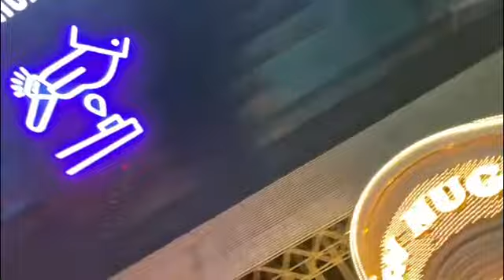Real Deal Las Vegas Vlog 2020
Ya boy went to Las Vegas for 4 days and wanna give u guys and the wolfpack a sneak peek into the world of me lol. Great vibes and great people. You'll see some street interviews fantasyfootball related some day parties we went to and some of the strip. ROna cant stop the Wolfpack! Sit back and enjoy the ride! Vegas2020 !